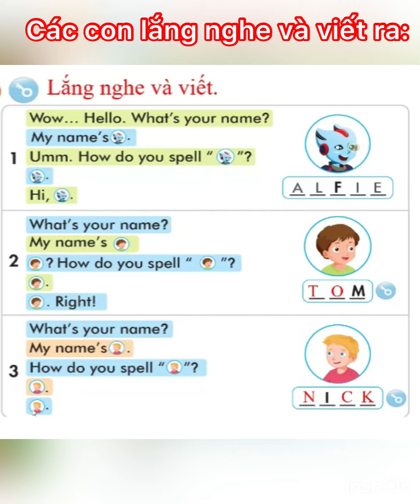Luyện nghe Grade 3 - Smart start